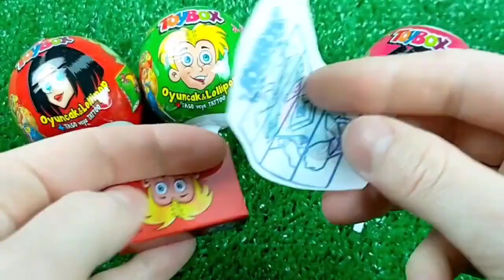A Box Full of Cars, Roll Royce, Lamborghini, Ferrari, Porsche,Candy, Mclaren Bugatti, Mercedes #16